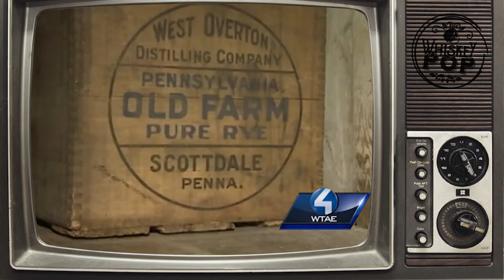FOUR Mind-Blowing Whiskey Tales - Whiskey Believe it or Not!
Dive into the world of whiskey like never before with our video, "FOUR Mind-Blowing Whiskey Tales - Whiskey Believe it or Not!" Discover four unbelievable whiskey stories that will leave you amazed and entertained. From the astonishing tale of a man who drank $100,000 worth of whiskey to the incredible survival story of whiskey saving a man on the Titanic, these narratives are sure to captivate any whiskey enthusiast. Join us as we explore various whiskey adventures, including rye whiskey, scotch whisky, and bourbon, while uncovering fascinating whiskey lore and trivia. Whether you're a whiskey novice or an expert, this video serves as a whiskey guide filled with insightful whiskey advice and reviews. Get ready for a thrilling journey through the whiskey vault, where every story is a testament to the rich history and culture surrounding this beloved spirit. So, pour yourself a glass and enjoy the ride—believe it or not, these tales will change the way you think about whiskey forever!

Social Media?

Whiskey Pop contains adult situations and activities. It is intended for those 21 years of age and older .All claims made here about alcohol, whether in this video, in this description, or on our channel, are intending only for those of legal drinking age.  All links provided here should only be accessed by those of legal drinking age.